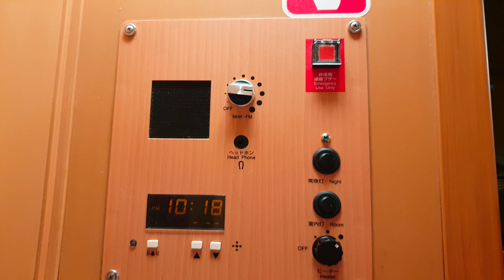🚅일본 침대기차 선라이즈 익스프레스 라디오 📻